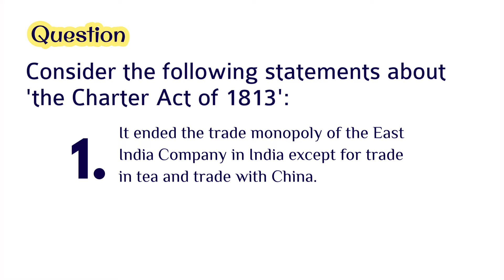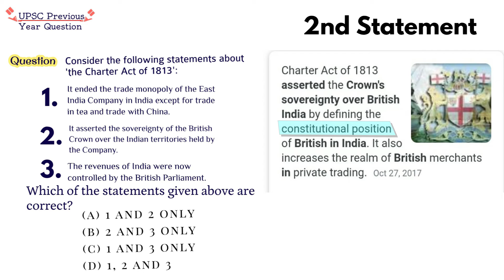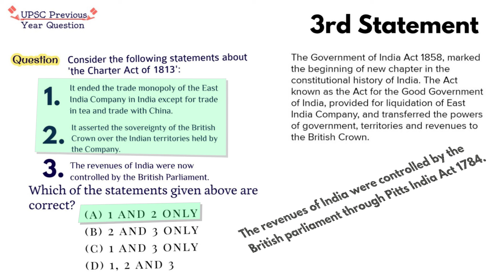history question | बनाओ तो जाने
upsc prelims previous year question

statements, monopoly, east india company, china, trade in tea, sovereignty, revenues, byjus, unacademy, study iq, dhruv rathi, insight ias, upsc, ias, prelims